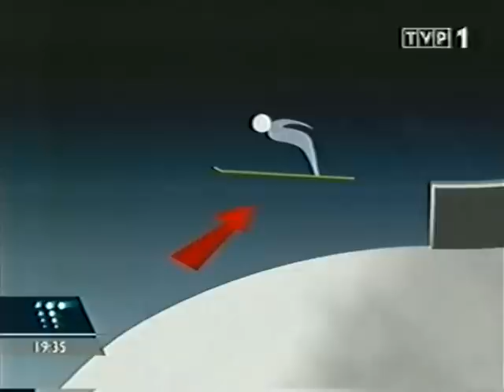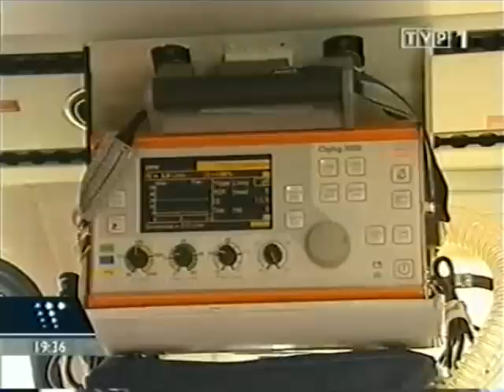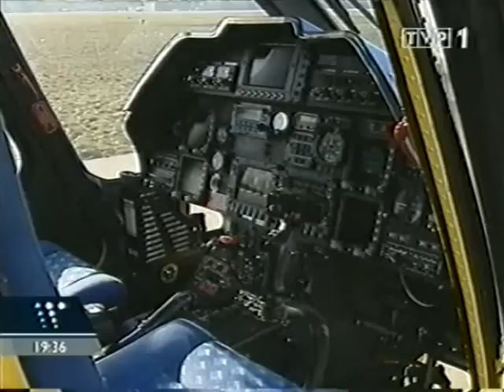PŚ Zakopane 20.01.2007 - relacja z zawodów